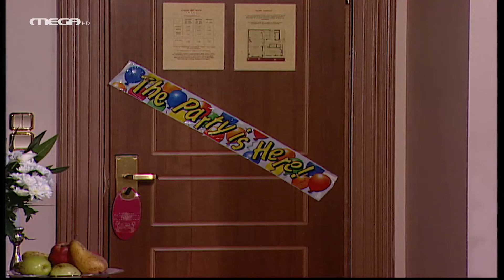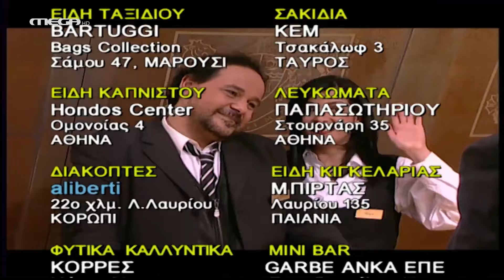Το Κόκκινο Δωμάτιο - Επεισόδιο 22 HD ''Batchelor Party, Μέρος Β''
Η Βάνα περιμένει ότι θα πιάσει τον Νίκο στα πράσα με καμία Ρωσίδα αλλά στο Κόκκινο Δωμάτιο έχουν άλλες ανησυχίες αυτή τη στιγμή. Η Ρωσίδα είναι νεκρή κι ο γαμπρός και οι φίλοι του δεν ξέρουν τι να κάνουν με το πτώμα. Και όχι μόνο αυτό: ο αστυφύλακας Καραντινός είναι προ των πυλών!

ΣΥΝΤΕΛΕΣΤΕΣ
Πρωταγωνιστούν: Βασιλική Ανδρίτσου (Μάρω), Αλέξανδρος Ρήγας (Μίλτος), Χρήστος Τριπόδης (Αντώνης)
Έκτακτη συμμετοχή: Παύλος Χαϊκάλης (Αστυνόμος Καραντινός), Σπύρος Πούλης, Μαρίνα Ασλάνογλου, Ιάκωβος Μυλωνάς, Μάνος Πίντζης, Χριστίνα Γουλιελμίνο, Θεοδώρα Βουτσά, Θανάσης Βισκαδουράκης, Λευτέρης Λαμπράκης

Σενάριο: Αλέξανδρος Ρήγας, Δημήτρης Αποστόλου
Επιμέλεια σεναρίου: Αλέξανδρος Ρήγας, Δημήτρης Αποστόλου
Σκηνοθεσία: Αλέξανδρος Ρήγας
Τηλεσκηνοθεσία: Στέφανος Κοντομάρης
Διεύθυνση φωτογραφίας: Θέμης Μερτύρης
Σκηνογραφία: Λία Ασβεστά
Ενδυματολόγος: Νινέτα Ζαχαροπούλου
Εκτέλεση παραγωγής: ΕΨΙΛΟΝ